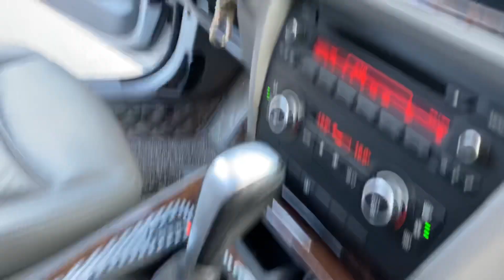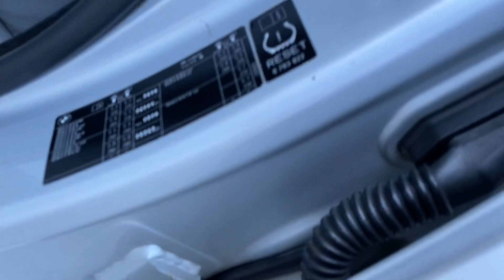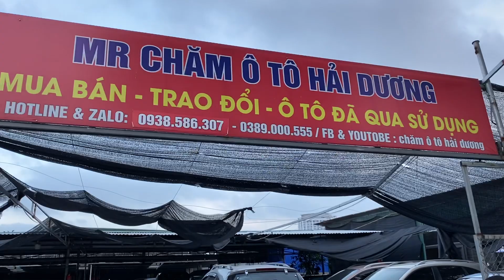Mới như này chỉ cần đời cao chút thôi thì ko bao giờ có giá rẻ như matis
Bmw 325 số tự động
Giá 320 tr có bớt thêm